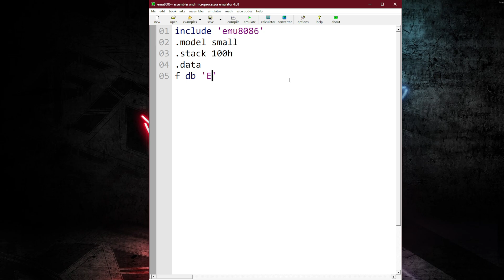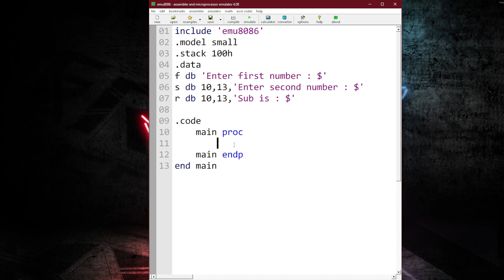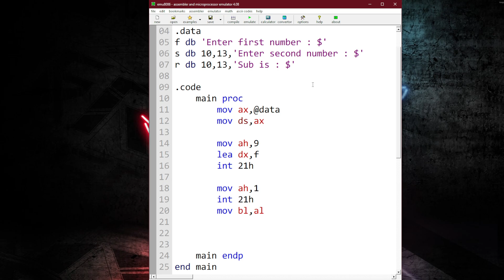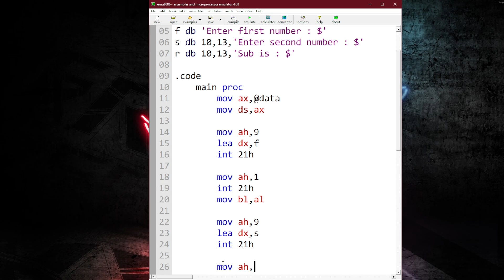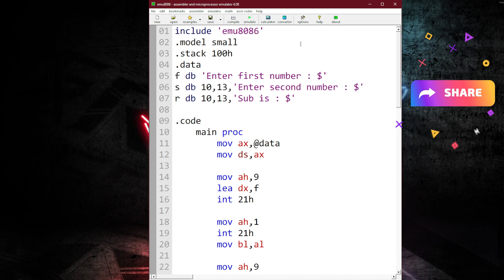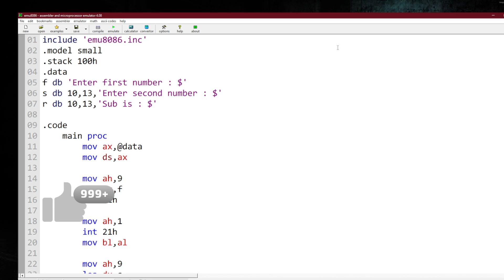6. Subtraction of two digits in Assembly Language Programming | Subtract two numbers in Assembly